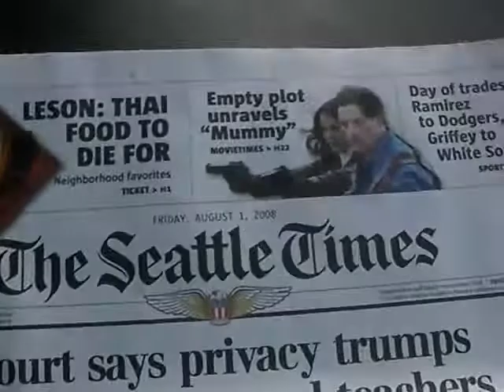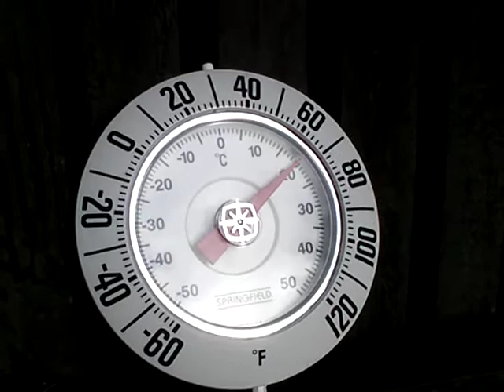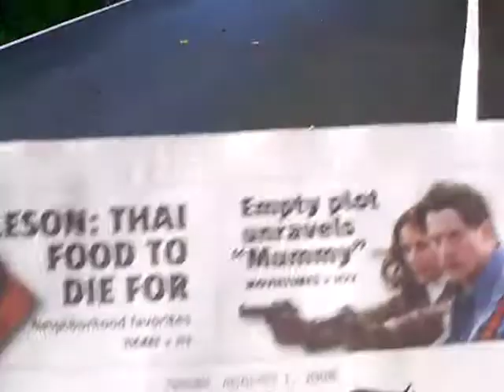Seattle morning was 20 Celcius - COLD - 2008 August 1st